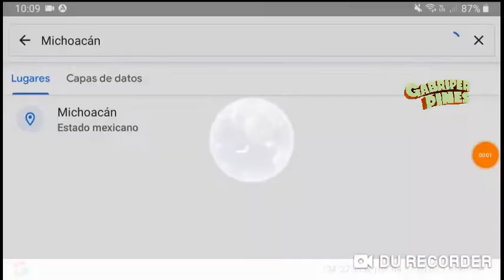Zamora, Sahuayo y Villamar Michoacán el 01 de Noviembre del 2022